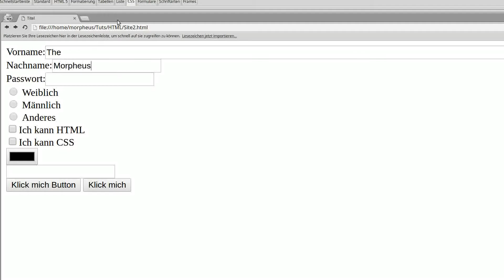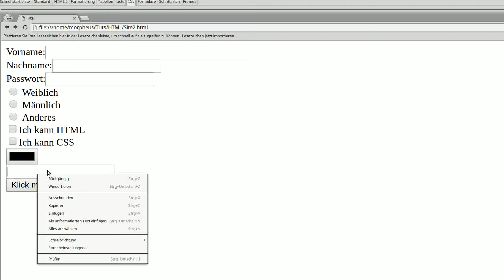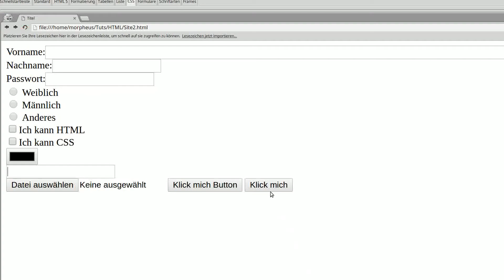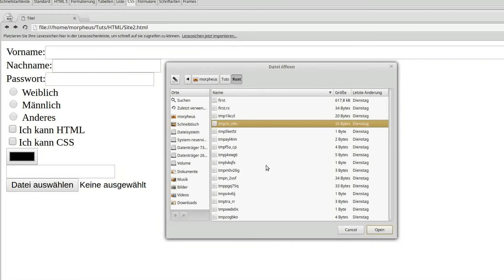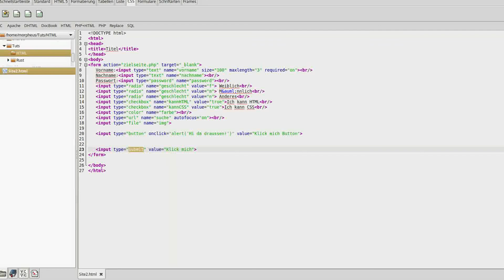HTML 5 Tutorial #11 - Forms #3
In diesem Tutorial machen wir ein letztes Mal Formulare in HTML.